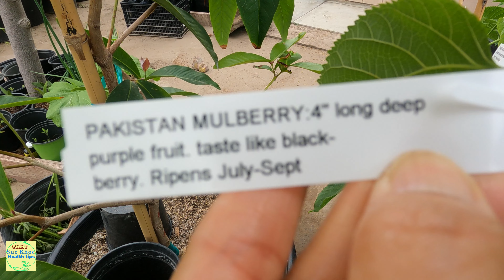MÊ QUÁ $3, $5,$7 Rau càng cua & các loại, ĂN CÂY ổi nữ hoaǹg CỰC KỲ NGON review, #720 SKHT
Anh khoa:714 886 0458